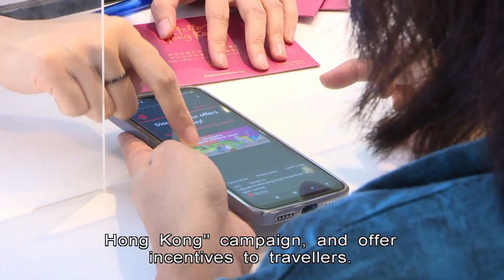Tourism Chiefs Gloomy on 2023 Prospects | HKIBC News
Hong Kong has taken more steps to return to pre-Covid days.

But tourism officials do not expect the number of visitors this year to reach pre-pandemic levels.